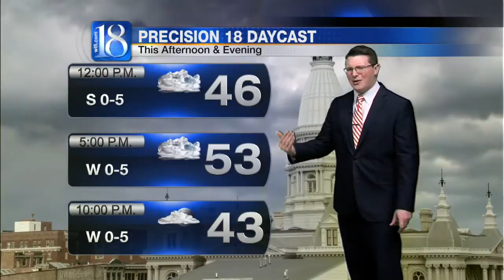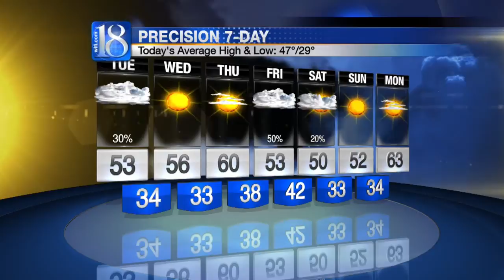News 18 This Morning's Forecast (03/10/15)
A core of low pressure centralized over Arkansas will provide us with scattered rain chances over the next 12 hours or so. A warm front associated with that low will flex northward across the central portion of the state today generating as much as 0.4" of rainfall across our southern counties by this afternoon! Even with the precipitation and overcast skies, afternoon highs are expected to reach the mid to low 50s!